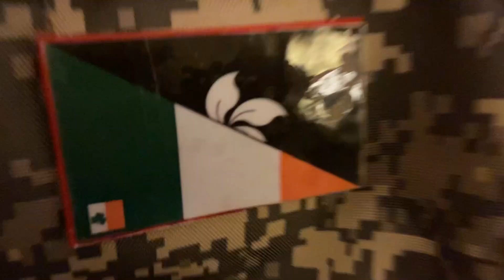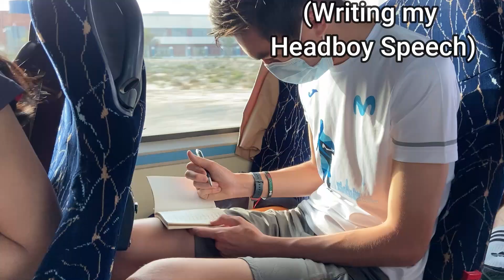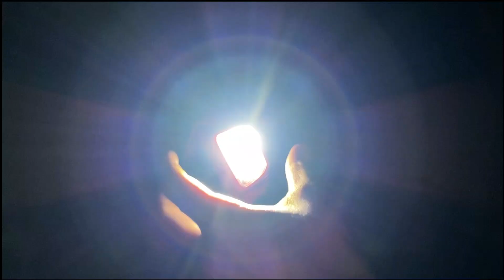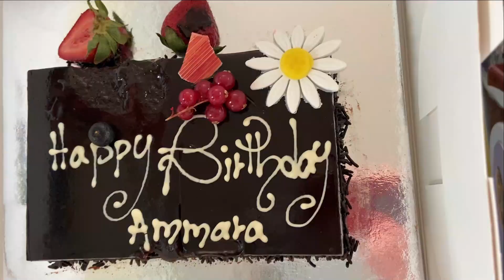DofE Gold Practice Vlog | DEADLY VENEMOUS SNAKE SPOTTED! (close call)